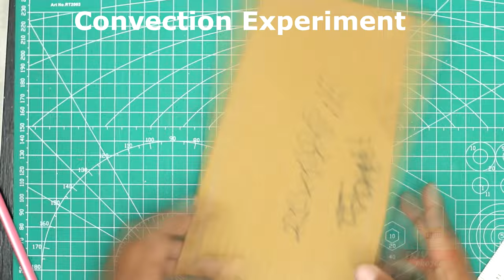10 Cool Science Fair Ideas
10 Cool Science Fair Ideas are ten different  science project ideas for Science Fairs who are interested in science experiments which can be done at home are classroom or any were. You can make this science project and learn about science.

Some of the materials needed to make this school science projects are magnets, balloon, cardboard, syringe, etc.

This science project helps us to gain knowledge about physics, astronomy, etc. In fact these projects helps to understand science.

10 Cool Science Fair Ideas :
1. Pin Wheel Experiment
2. Density Experiment With Oranges
3. Robotic Arm
4. Lungs Model Experiment
5. Earth Layer Experiment
6. Floating Egg Experiment
7. Convection Experiment
8. Color Shift Experiment
9. Rocket Pinwheel Experiment
10. Friction Experiment